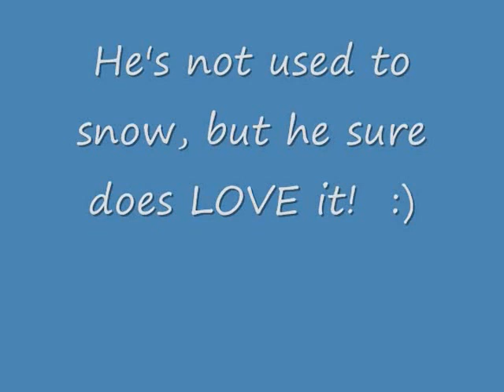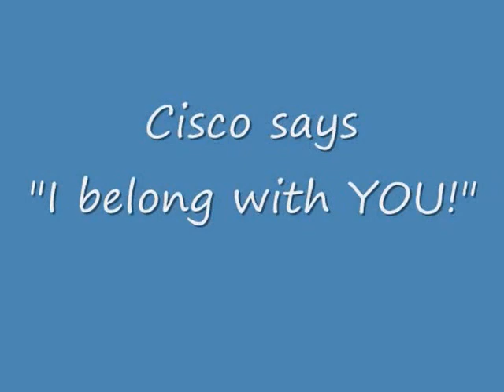Cisco - ADOPTED!!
Cisco has been ADOPTED!  :)